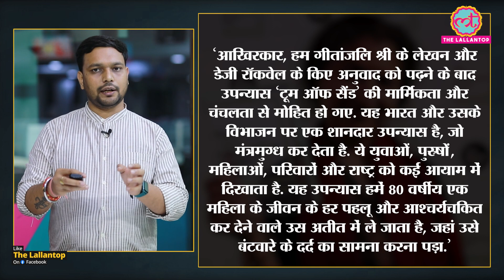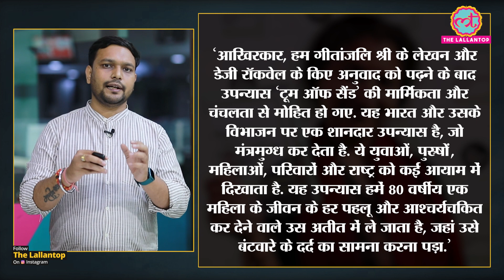Tomb of Sand Novel के लिए International Booker prize जीतने वालीं Geetanjali Shree के बारे में सबकुछ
Delhi-based author Geetanjali Shree and American translator Daisy Rockwell won the International Booker Prize on Thursday for their novel ‘Tomb of Sand’. Originally written in Hindi, ‘Tomb of Sand’ is the first book in any Indian language to win the prestigious award.

Edited By:Mohan